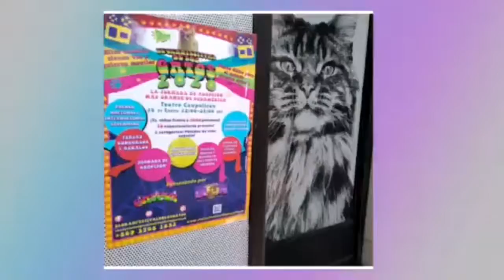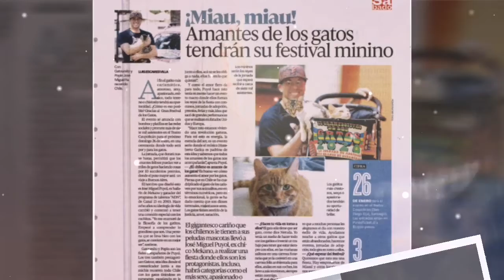Felipe Avello El gran festival de los gatos